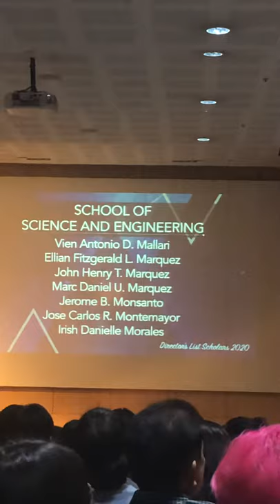Director's list scholar - Ateneo De Manila University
Directors list